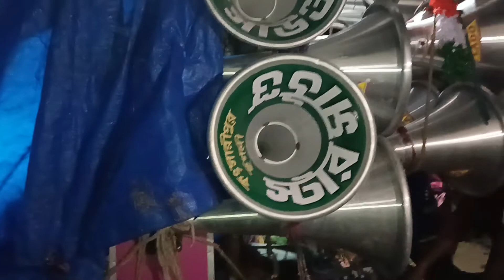স্টার সাউন্ড নতুন ১৬//গান বাজিয়ে রোড শো করছে (গুড়াপ) নবমী পুজোতে..Star Sound New 16 Box